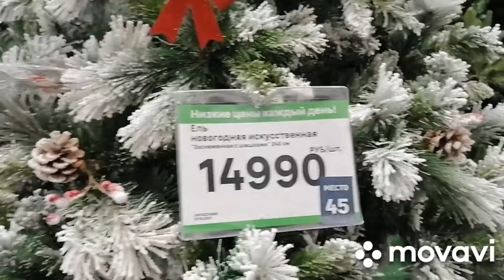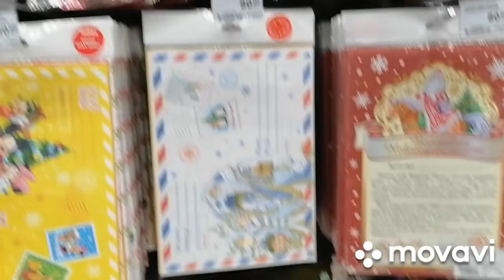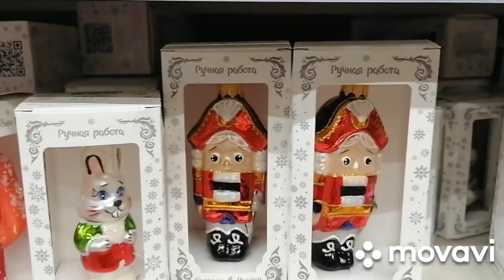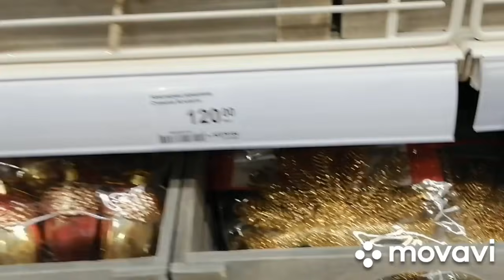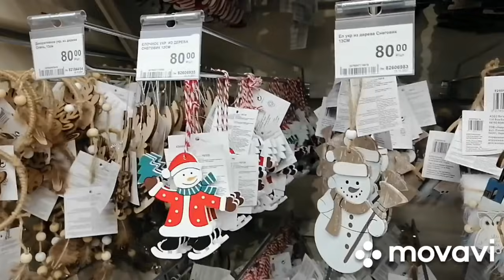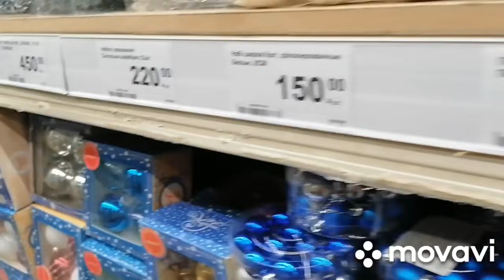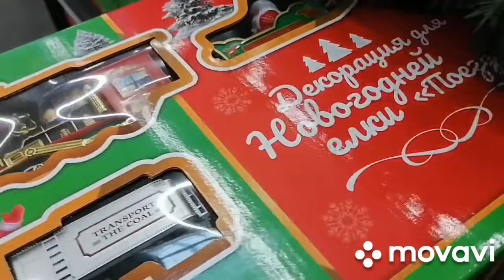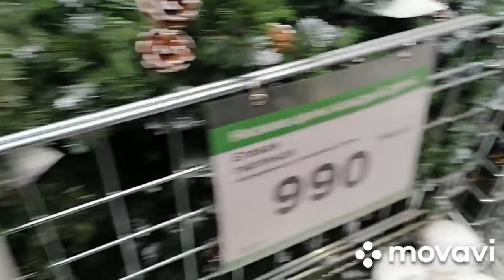Новогодний Леруа Мерлен🎄🎄🎄Много елок